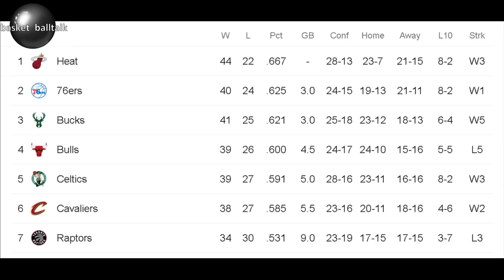SULIT ANG KUHA NG SIXERS KAY ISTEP BAK JAMES HARDEN I ANG PAGKAKAIBA NI JAMES HARDEN AT BEN SIMMONS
Lakers vs Spurs NBA game Update

4. mag comment palagi base sa napanuod na video

The most recent videos are Lebron James, Steph Curry, James Harden, Kevin Durant, Jordan Clarkson, Luka Doncic, Trae Young, Bradley Beal, Alex Caruso, Kawhi Leonard, Damian Lillard, Kai Sotto, Gilas Pilipinas, and Japan BLeague

LAKERS
BANAT BY
Raffy Tulfo
PH NOW
DDS NEWSINFO
PH BREAKING NEWS
SHOWBIZ FANATICZ
BONGBONG MARCOS
LENI ROBREDO
WEST PHILIPPINE SEA
CONG MARCOLETA
MANNY PACQUIAO
NBA LIVE
NBA highlights today
lakers update
nba live today
nba highlights
lebron james
nba games today
nba update
lakers update
basketball talk
basket_balltalk
basket balltalk
lakers news
lakers live
AJ RAVAL
President Rodrigo Duterte
Manny Pacquiao
Isko Moreno
Yorme Isko
Sara Duterte
Inday Sara
Leni Robredo
Bongbong Marcos
ClarkTV
Jeff TV
Kaalaman
thirdy ravena
NBA TAGALOG
Kaalaman
Zeinab Harake
tagalog sports
Historya Channel
Ask teacher popong
ArchLight media
Pananaw
Kwentong Atleta
Tinagalog NBA
10 Bagay na Hindi mo alam kay basket balltalk
Kwentong tagalog
LAKERS UPDATE
jonas pb
What's viral today
iSportZone
basket balltalk
The Scoreboard
Ivana Alawi
3B Hoops
BASKETbALL UPDATE
Kwentong Atleta
Alley Hoops
NBA update TODAY
CongTV
Raffy Tulfo in Action
Akosi Dogie
CHoOx TV
Mimiyuuh
nba finals 2021
Ja Mill
NBA
BTS Dynamite
BLACKPINK
Mobile Legends: Bang Bang
Coco Martin
BASKETbALL UPDATE
basketball update
sports tv ph
Kwentong Atleta
ChOox TV
AkoSi Dogie
President Duterte
Kimg Jong Un
MICHAEL JORDAN
BOY BAKAL
vica and eugenie
Vikachka & Eugene
PBA
magnolia hotshots
NLEX road warriors
TNT katropa
meralco volts
ALASKA milkmen
KIA picanto
MPBL
NBA update
Christian Standhardinger
Trade Ginebra Official
pba live
pba opening game
pba 2021
pba youtube
pba live game today
pba update